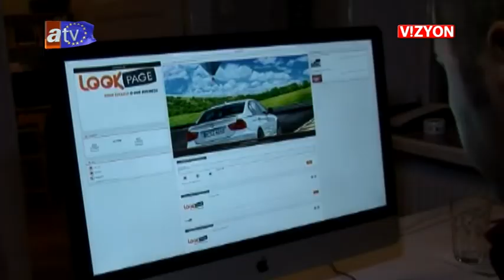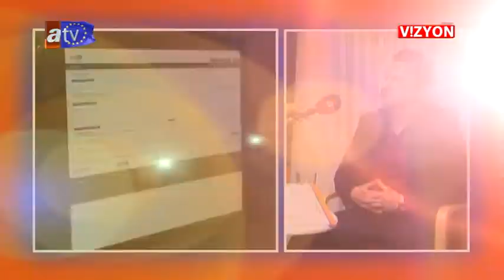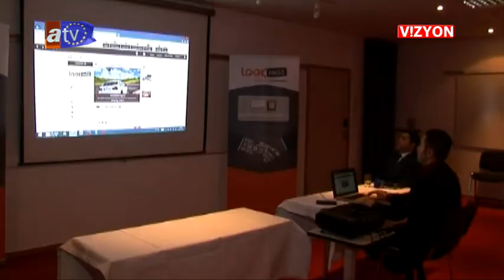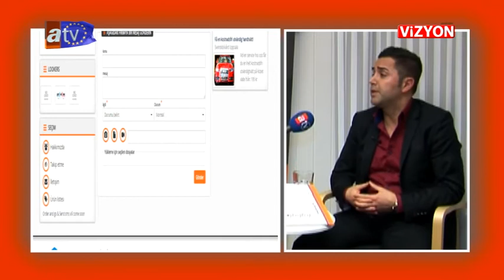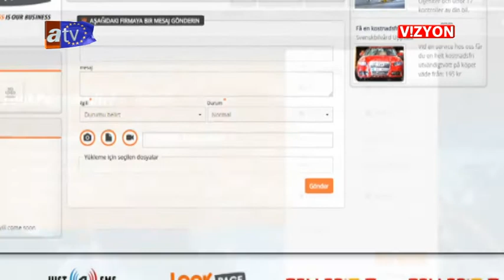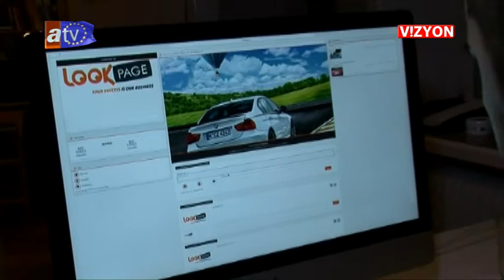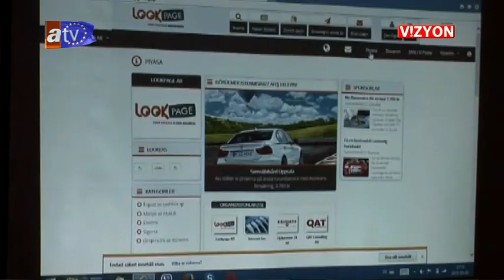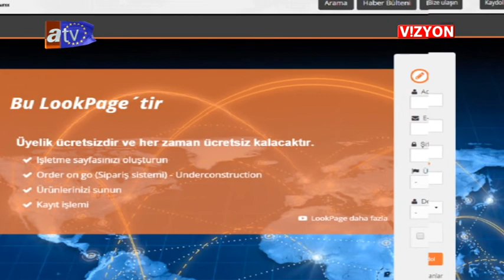AVRUPA VİZYON 227 BÖLÜM LOOKPAGE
ATV AVRUPA VİZYON PROGRAMI 227. BÖLÜM 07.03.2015